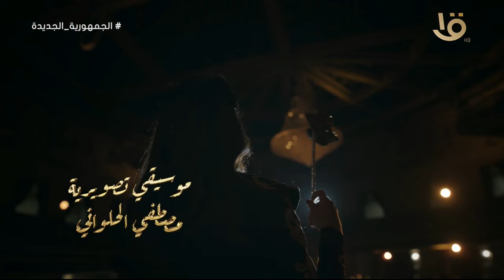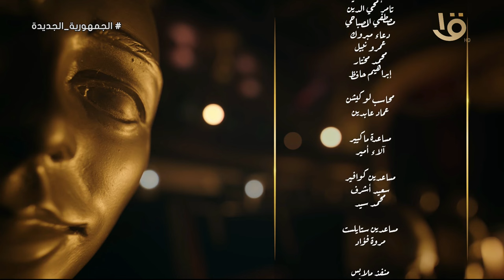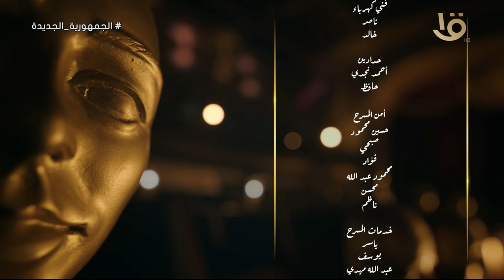إمام عاشور يكشف كواليس وأسرار لأول مرة خلال رحلتة بين الزمالك والأهلي في ع المسرح 10-4-2024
إمام عاشور يكشف كواليس وأسرار لأول مرة خلال رحلتة بين الزمالك والأهلي في ع المسرح مع الإعلامية مني عبد الوهاب 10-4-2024